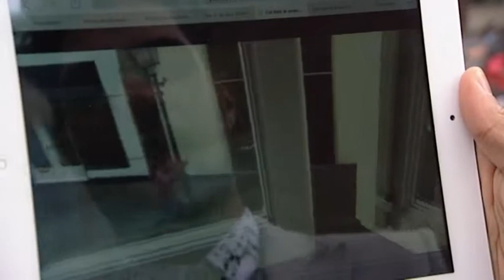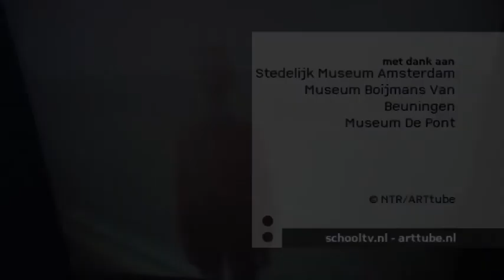ARTclips - Kan een video kunst zijn?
In deze clip onderzoekt presentator Maurice wanneer een video kunst kan worden genoemd. Met jongeren Luca, Lateesha en Daphne bekijkt hij een video van kunstenaar Pipilotti Rist en praat over wat dit nou tot kunst maakt. Deze vraag bespreekt hij ook met kenner Hoo Man Chan, maar dan met betrekking tot een werk van Jeroen Eisinga, Springtime, een video waarin de kunstenaar langzaam wordt bedolven onder de bijen. Galeriehouder Juliette Jongma laat nog een voorbeeld van videokunst zien, door Guido van der Werve. Kunststudenten Koen, Pim en Randy vertellen Maurice over de totstandkoming van hun video’s.

Credits

Presentatie: Maurice Lede
Regie: Rein van Schagen
Concept: Catrien Schreuder, Marlous van Gastel, Marie-José Eijkemans, Rinske Hordijk
Eindredactie: Jan van Holsteyn
Productie: Roland Vissers, Margita van Vugt
Camera: Bastiaan Rolf
Geluid: Stijn Oostenbrink
Met dank aan: Hoo Man Chan, De Blikopeners, Galerie Juliette Jongma, studenten van het Grafisch Lyceum Rotterdam